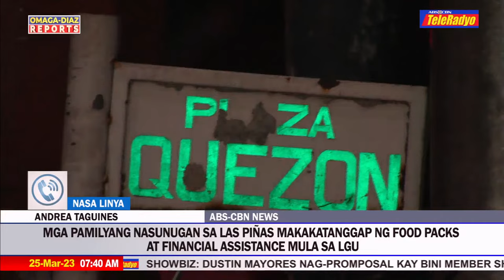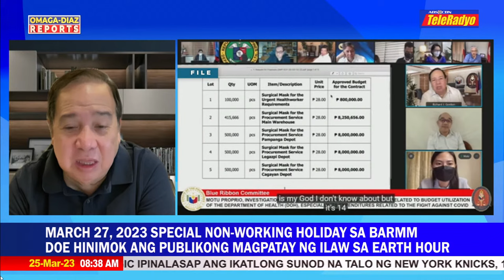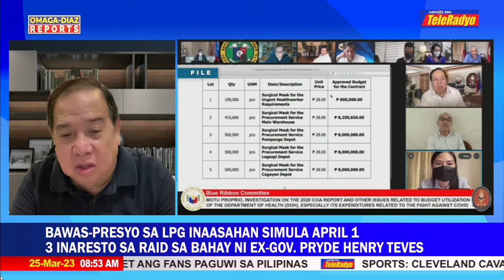Omaga Diaz Report | TeleRadyo (25 March 2023)